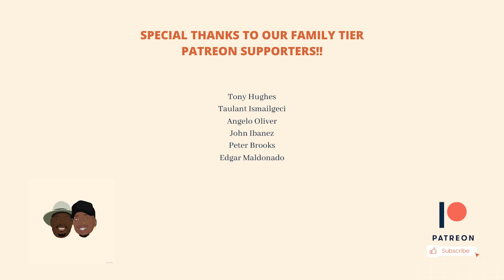Dad Reacts to Eminem - Slim Shady LP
Time Stamps:

0:00 Video Intro
2:44 Public Service Announcement
4:21 My Name Is
8:30 Guilty Conscience
13:15 Brain Damage
17:21 Paul (Skit) / If I Had
24:28 '97 Bonnie & Clyde
33:15 Role Model
38:20 Lounge (Skit) / My Fault
44:32 Ken Kaniff (Skit)
46:37 Cum On Everybody
50:38 Rock Bottom
54:11 Just Don't Give a F***
58:15 Soap (Skit) / As The World Turns
1:02:24 I'm Shady
1:05:42 Bad Meets Evil
1:09:33 Still Don't Give a F***